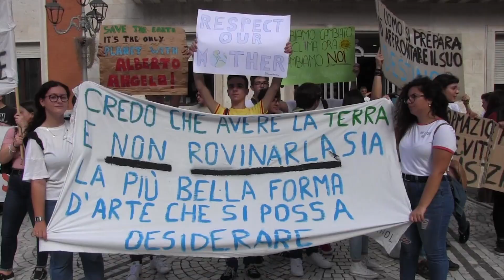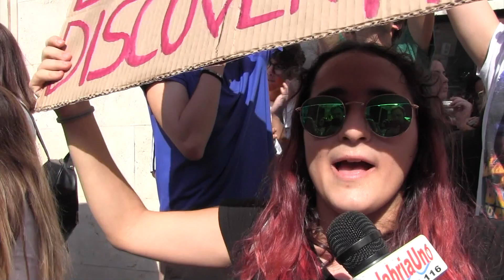Friday for future - Manifestazione a Crotone 27 settembre 2019